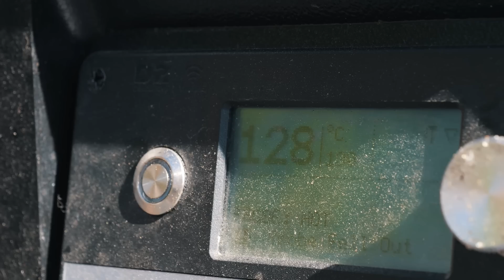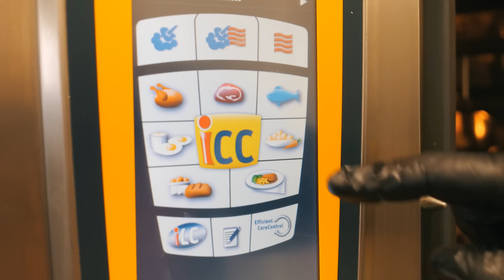Schweinebauch mit maximalem Crunch: Diese Kruste wirst du lieben!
Schweinebauch und Kruste, das gehört einfach zusammen oder? Natürlich, es gibt schon unendlich viele Krusten-Videos auf YouTube - selbst wir haben welche im Angebot. Aber wir versprechen euch: Diese Kruste habt ihr so garantiert noch nicht gesehen. Und sie ist knuspriger als alles, was ihr bisher probiert habt.

Davids Thermometer mit der dünnen Nadel "Probe Chef"
Dick Messer von Lucki Maurer "Red Spirit"
Butcher Paper für die Texas Krücke
Big Green Egg Keramikgrill
Big Green Egg Holzkohle
GN (Gastronorm) Behälter, hitzeresistent

*Bei Kauf eines Produks über einen Link bekommen wir eine kleine Provision von Amazon. Euch kostet das Produkt deshalb aber keinen Cent mehr - und ihr unterstützt uns damit, weiter kostenlosen Content produzieren zu können. Danke! :)

Wir sind Partner von 7Hauben, dem führenden Online-Kochkursportal. Folgende Kurse legen wir euch ans Herz: